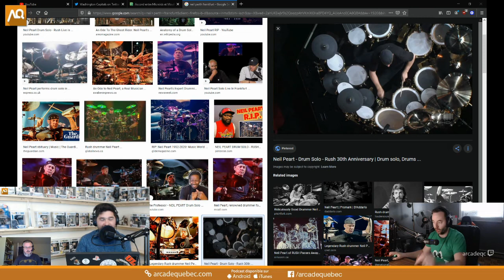DLC #243 - Nos échanges avant et après l'enregistrement - arcadeqc.com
On se pose deux questions ''existentielles''!
Est-ce que les filles aiment plus les drummers ou les guitaristes?
Quelle est la meilleure façon de visiter un salon d'exposition sans se déplacer?
Nos échanges avant et après l'enregistrement du podcast #243.

Merci!